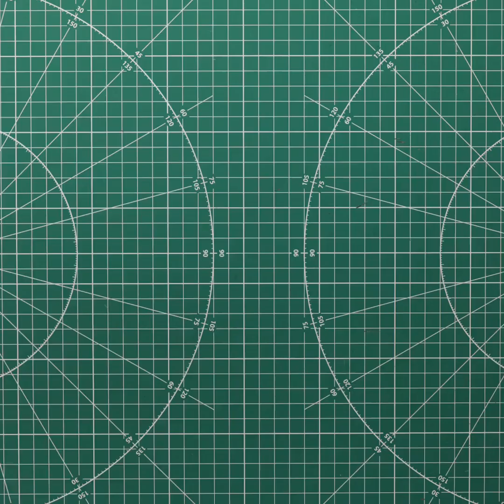HOW TO UPSTYLE YOUR CLOTHES AND ACCESSORIES IN ONE-TWO-THREE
Timestamps:
0:05 Battery print
2:19 Shirt upgrade
5:28 T-shirt coloring
8:09 Corn print
11:34 Outfit with crystals